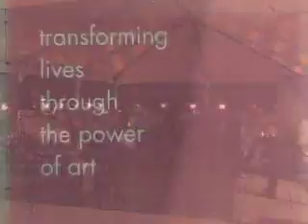Brooks Museum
A brief look into the Memphis Brooks Museum of Art. Video by Josh Beckemeyer.  Music by Album Leaf.